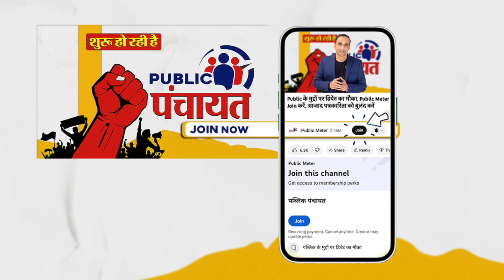Parliament में PM Modi Entry हुई तो Manoj Tiwari Speech भूल क्या बोल गए? Praveen Gautam Analysis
During Manoj Tiwari's speech in Parliament, a video of NDA MPs leaving all their work and starting to raise slogans of Modi Modi after PM Modi's entry is going viral on social media. Praveen Gautam's analysis on how Manoj Tiwari himself raised Modi-Modi slogans during his speech and Lok Sabha Speaker Om Birla did not say anything.